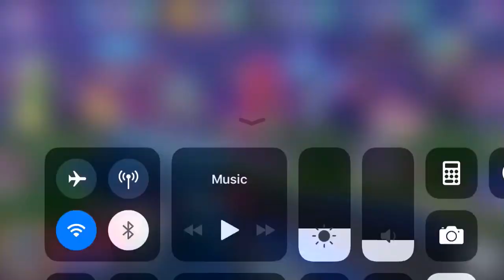JUNE 2019 UPDATE - Disney Heroes: Battle Mode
Will be attempting to unlock them very soon!